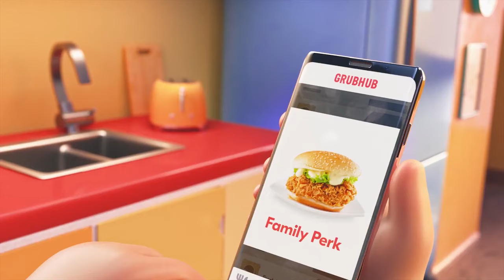Grubhub ad but the guy orders too much burgers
meme, no sound, commercial, no music, original